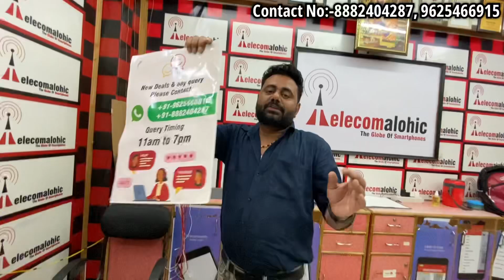iPhone 13 Pro Max ₹55000/-, iPhone Xs Max ₹19999/-, iPhone 8 Plus ₹10999/- | EMI Available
Hey! Guys

Any More Information Please Call
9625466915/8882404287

Address Plot No 76 1st Floor Mangol Pur Kalan Pathar Market
Near Tula Ram Public School Gali No.5 New Delhi 110085

GO TO THE WEBSITE CHECKOUT & ORDER
Google Play Store app
👇 download 👇
Google

Telecomalohic channel
 I

Announcement WhatsApp
Group 1

iphone iphone delhi market kolkata second hand mobile market mobile in delhi second hand mobile kolkata second hand mobile patna used iphone used mobile market in delhi

________________WARNING_______________